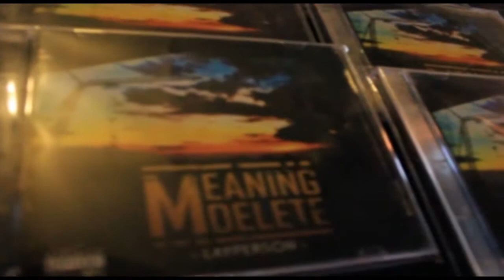DEADCARD GANGSTER (the family meeting #2 in Immortal bar)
เป็นความประทับใจครั้งที่2 ของพวกเราเดธกาด นะครับ รับรองว่าต้องมีครั้งต่อไปเรื่อยๆ แน่นอนครับ